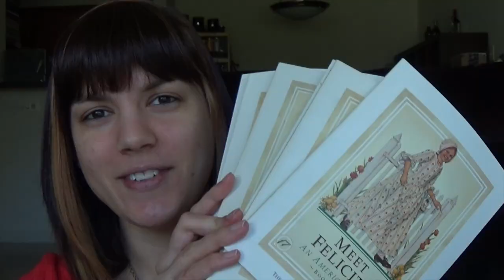More Questions than Answers: Character Love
In which I answer a question from Ednaa (Twitter: @alina_starkovs): "Who is the first character you fell in love with?"